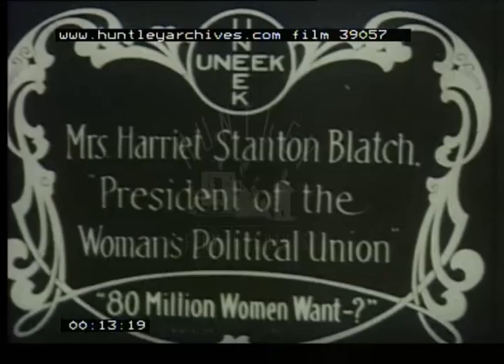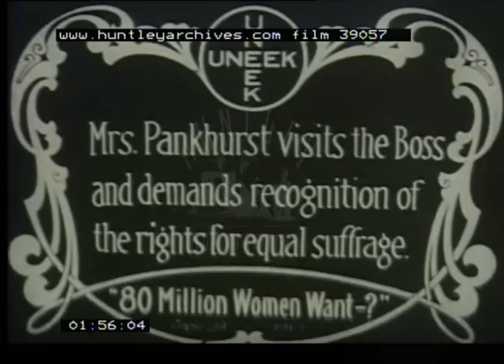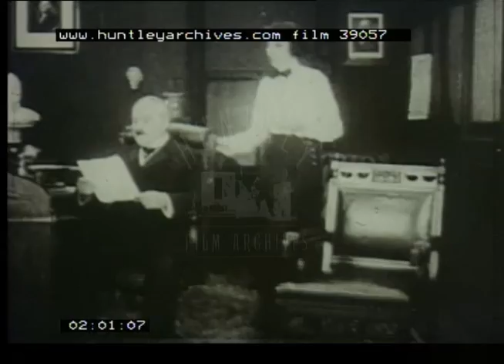Women's Political Union, 1910s - Film 39057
A few disparate clips from Eighty Million Women Want? - which was a silent movie from 1913, made in the U.S.A. In the film, a suffragist exposes a corrupt boss who has compromised her lawyer fiance.  Guest actors are (recognised personality) Emmeline Pankhurst herself and Mrs Harriet Stanton Blatch, President of the Women's political Union in the U.S.  Mrs Pankhurst, especially, displays a wonderful talent for (silent) overacting.  Films such as this one were made in response to a series of anti-suffragette movies made in the 1910s. The clip also contains actuality footage showing Suffragettes on a march through London and Mrs Pankhurst speaking to crowds in Trafalgar Square.